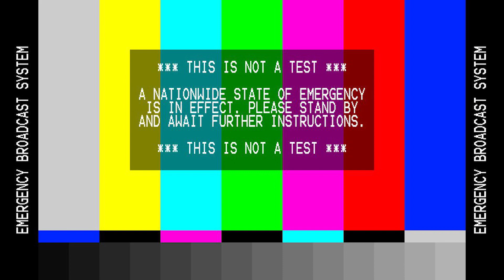Mvllah - "𝟒𝟒𝟒𝟒" (Official Video)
Shot by Lil Oak in collaboration with Malcolm Harrell Media ©